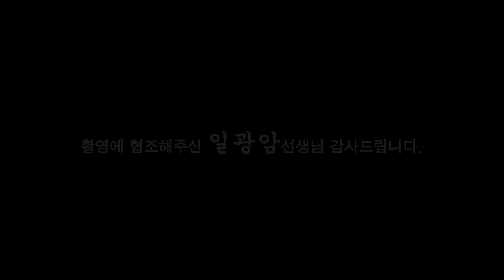(용한점집) 배우자가 보기싫어 각방쓰는 부부들 들어와 보세요! [점점tv정주행하기]